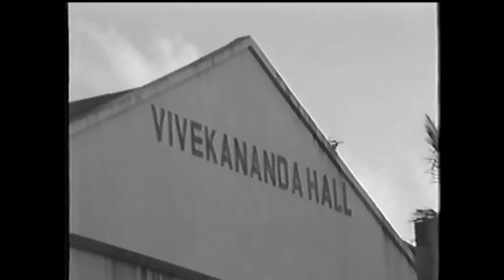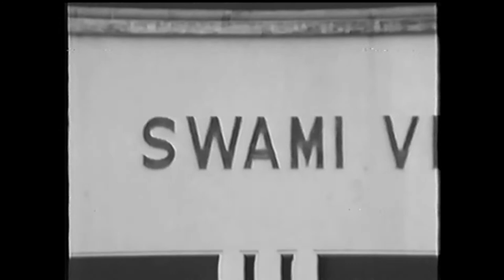The Message of The Upanishads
"The message of the Upanishads" – Swami Ranganathananda - 13º Presidente da Ordem Ramakrishna (em inglês)
Sri Ramakrishna-Vivekananda Service Foundation

Relíquia do acervo do Ashrama de SP,
recuperado e editado pelo Centro Ramakrishna Vedanta Brasília.